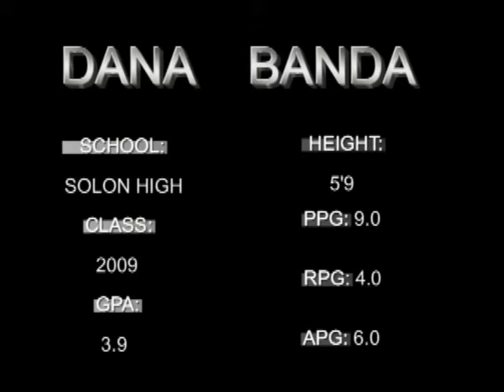5'9 POINT GUARD DANA BANDA- SOLON HIGH SCHOOL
GPA:3.0
ACT: 30
SAT: 1910